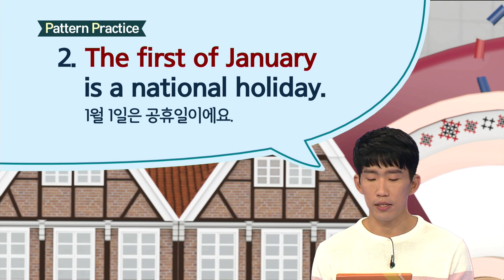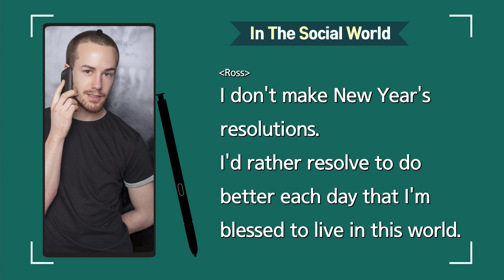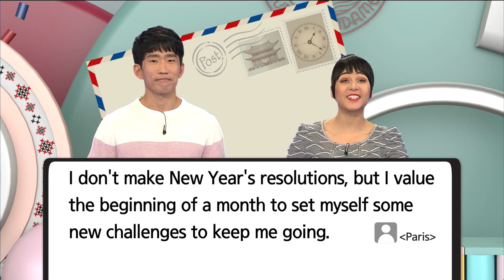ebse 생활영어 시즌4 - Unit 797. I don't make New Year's resolutions. _#003